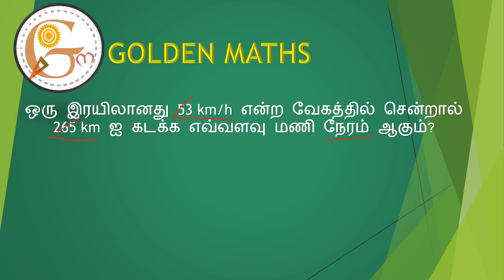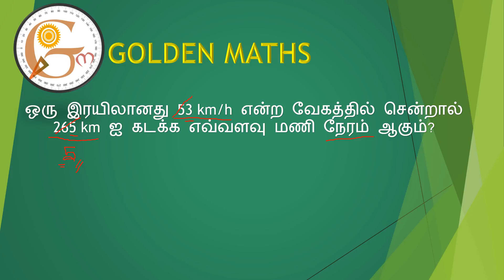Rail problems part 2 (100% no formula)